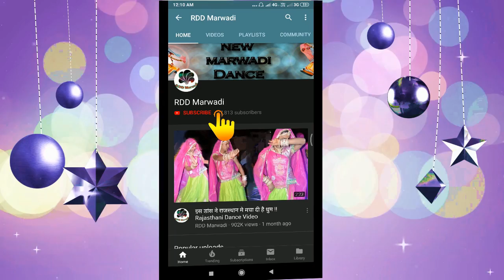राजस्‍थानी धमाकेदार डांस 2 !! Rajasthani Dance Video 2019